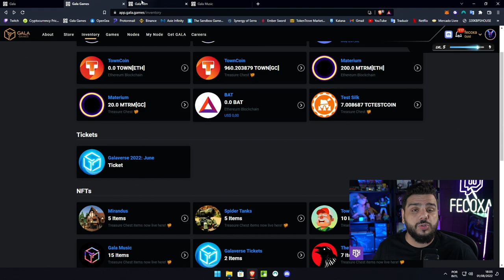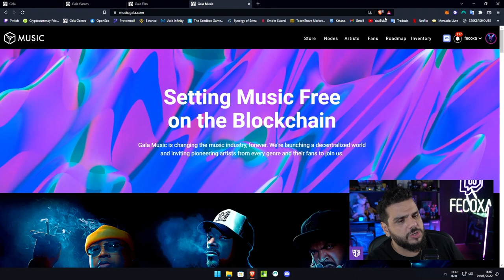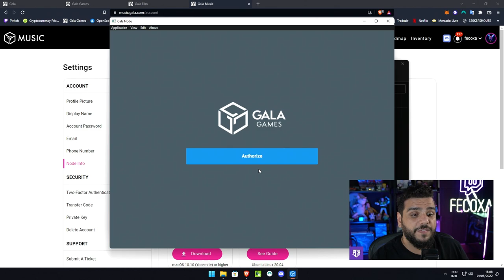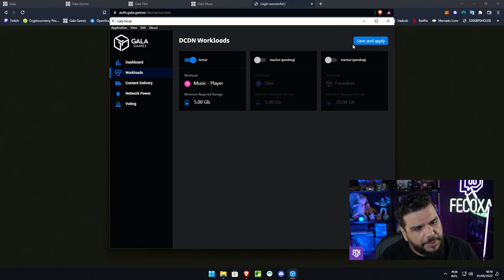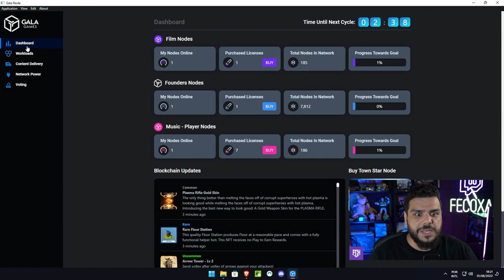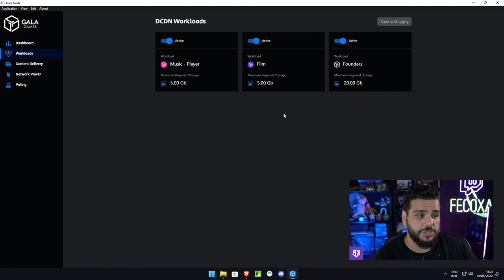Node Gala Music e Film - Tutorial como instalar e operar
Tutorial para instalar Gala Music e Film Node

0:00 - Intro
0:35 - Tutorial
3:37 - Node Operando
4:49 - Testes
5:14 - Poder da Gala
6:05 - Conclusão

 p2e lol highlights mirandus gala coin node gala games music film nó minerar mineração